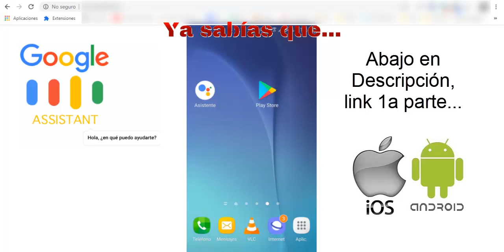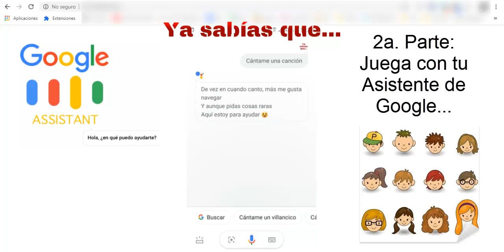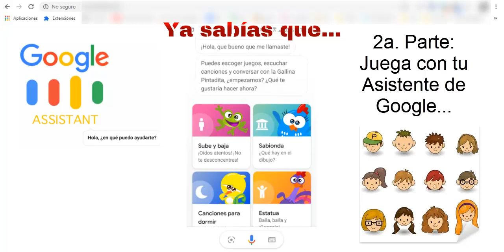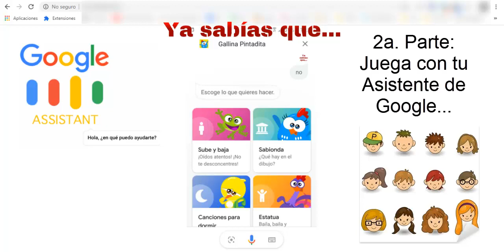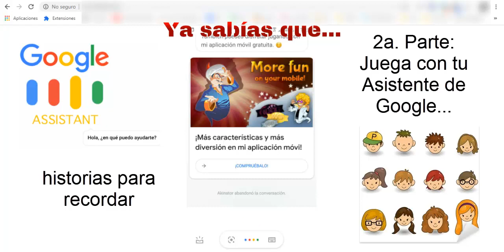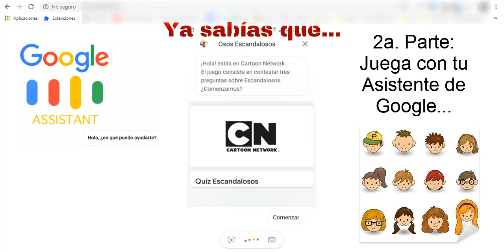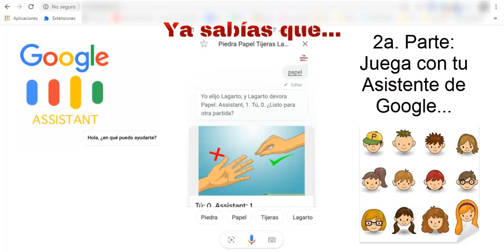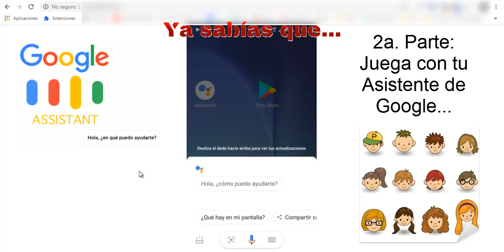En Cuarentena: Asistente de Google Juegos 🎮 y diversión 😜P2, diviértete solo o hijos familia amigos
Parte 2 en la que te explicamos como Jugar y pasarla divertido con tu Asistente de Google, ya sea solo, en familia o amigos.